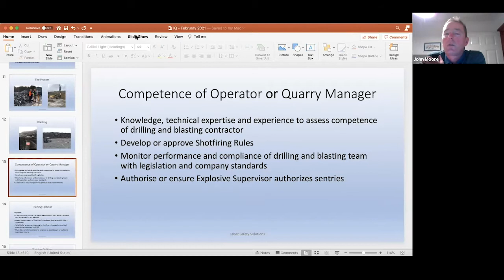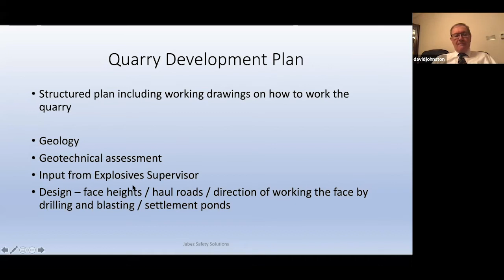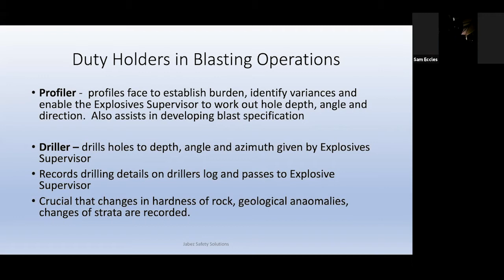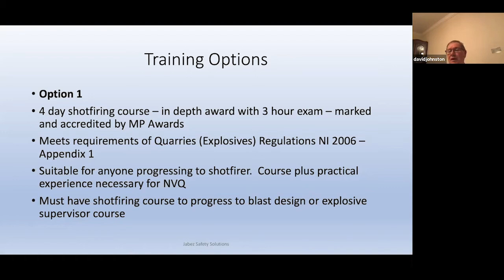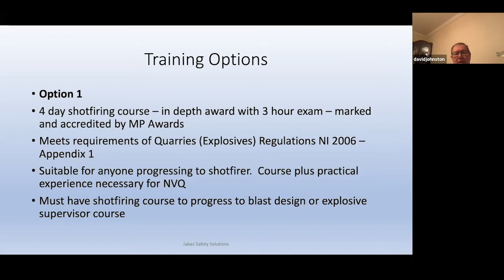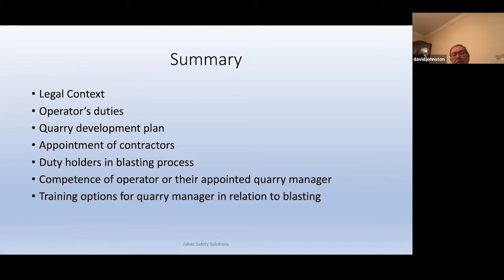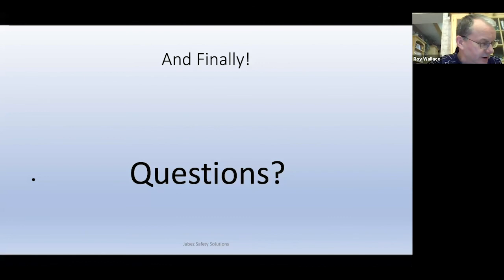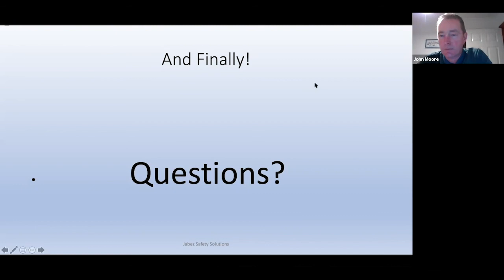Use of Explosives in Quarries - Northern Ireland Branch event - February 2021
The Northern Ireland Branch welcome David Johnston of Jabez Safety Solutions to take a look at the use of explosives in quarries.